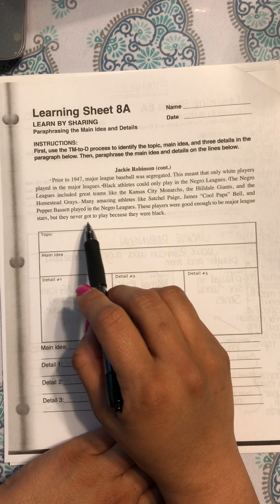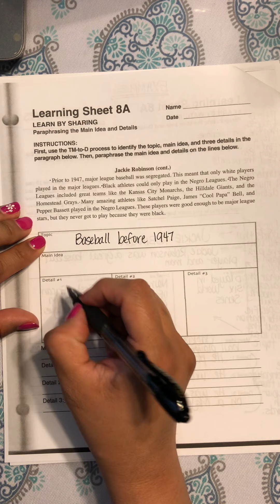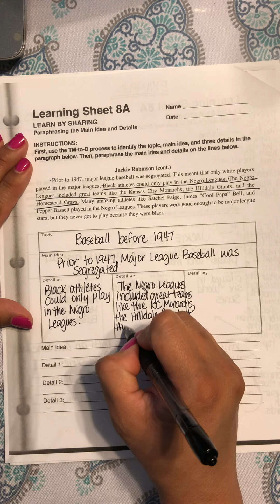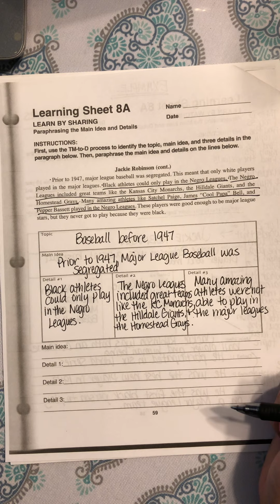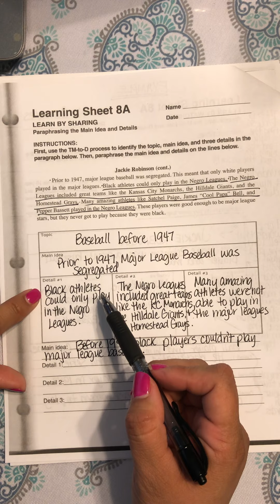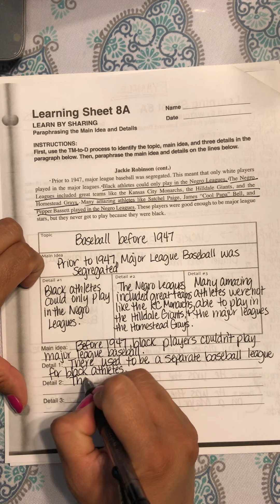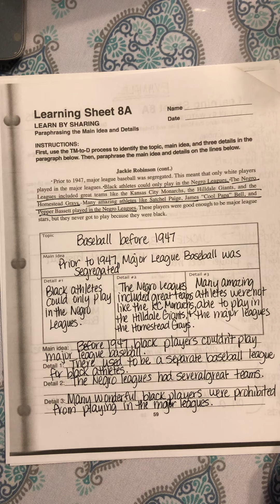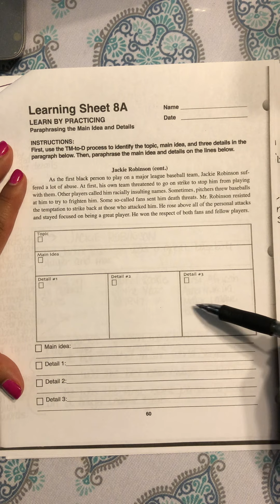Lesson 8A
Paraphrasing the Main Idea and Details